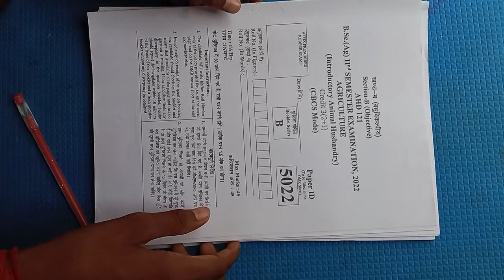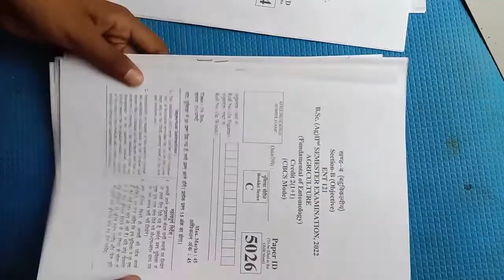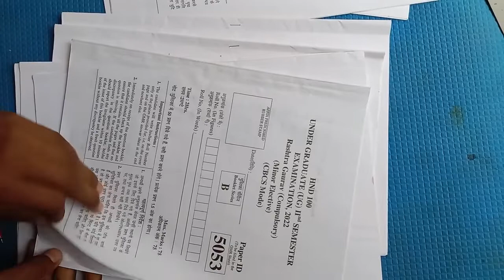✅B. Sc. Agriculture C. B. C. S. पैटर्न क्या है? and iska exam kaise hota hai full details...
C. B. C. S. EXAM पैटर्न for B. Sc. agriculture student full information
any dought massage me and कमेंट in box. ok my dear friends. ,,,,,,, 👍👍👍👍🌳🌱🌿